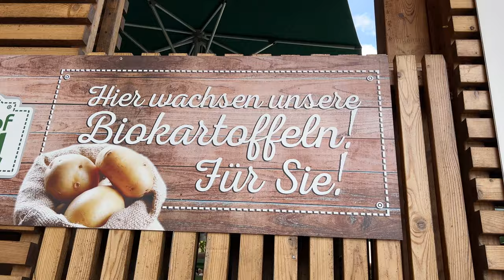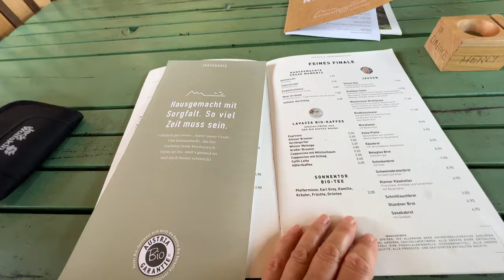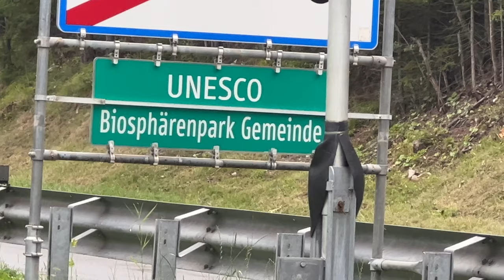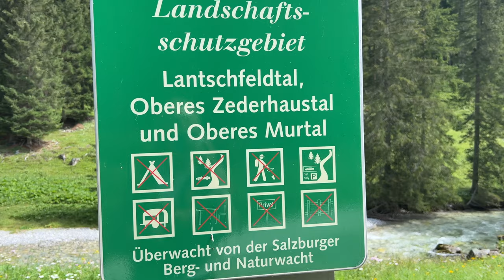Das Ende meiner Tour auf dem Wohnmobilstellplatz Hohe Tauern | DIY Minicamper Tour Balkan | Vlog 19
Selbst die längste Tour ist irgendwann zu Ende. Schöner hätte mein letzter Stellplatz nicht sein können. Wieder stehe ich mitten in der Natur, am Fluß. Eigentlich wollte ich mich über Nacht auf den kostenlosen wohnmobilstellplatz Tweng, in den hohetauern stellen. Während einer kleinen Wanderung entdeckte ich aber das andere kleine Plätzchen. Von hier aus konnte ich auch gleich zum wasserfall wandern, bevor es endgültig Richtung Heimat geht.